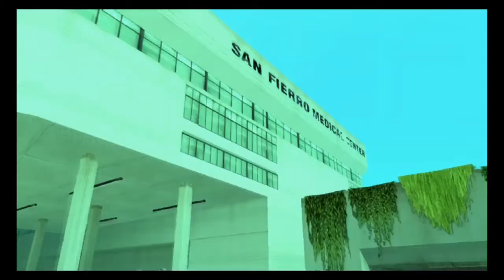GTA SAN ANDREAS REMASTERED - let's play fr #13 [PYROMANE]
- let's play
- gameplay
- aventure
- playstation
- pc
- live
- rpg
- jeux videos
- survival horreur
- trailer
- soluce
- français
- vf
- walkthrough
- playthrough
- gaming
- zelda
- resident evil
- uncharted
- assassin's creed
- speedrun
- call of duty
- fortnite
- minecraft
- rocket league
- rétro gaming
- mario
- gta